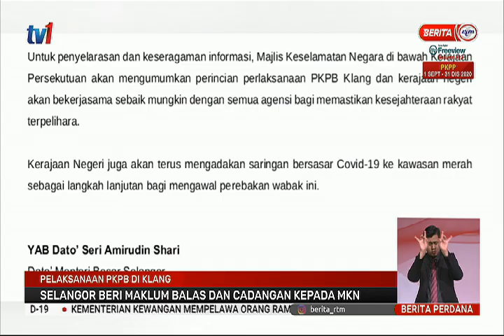8 OKT 2020-BERITA PERDANA-PELAKSANAAN PKPB DI KLANG